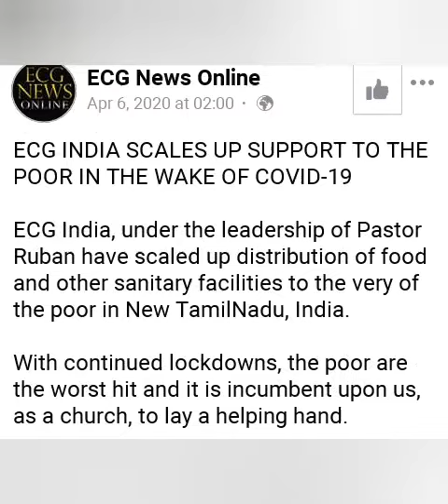Prophet Shepered Bushiri donates to the whole world for the combating of covid 19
The servant of God was brutally attacked by social media for requesting brethren to give online ,he was called all manner of names by people and Christiansnsaying how greedy he is ,how can he ask for tithe in times like this scroll through my videos I have the video down there .
however surprisingly the man of God and all his  church branches globally are working day and night to help combat the curb of covid 19 the same media is quite shocking indeed
watch my video and tell  me what do you think .